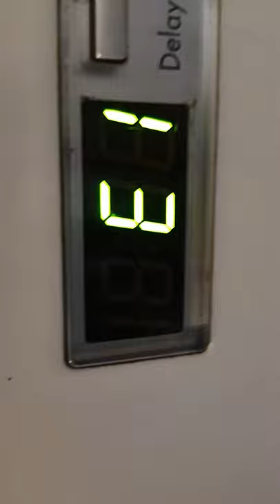Lg dishwasher E1 error code, with a hot motor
Lg dishwasher troubleshooting
repairs, installation in Kenya